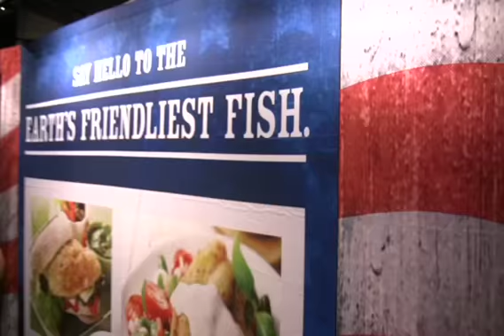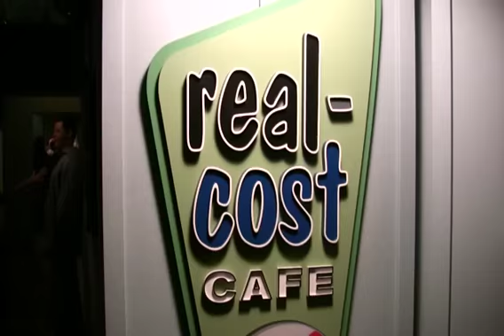Martin Ranch Winery - Cooking for Solutions Monterey Bay Aquarium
Dan & I had the pleasure of pouring our wines at the Monterey Bay Aquariums Cooking for Solutions gala event.
This is an annual sustainable cuisine event held at the Monterey Bay Aquarium. Great chefs, gourmet cuisine and fine wines make this the culinary event of the year—an elegant way to discover how your healthy choices protect the health of the soil, water and ocean wildlife.It was fun to be able to pour at this snazzy event, and the Aquarium at night was spectacular! The food that was prepared by the celebrity chefs was superb and innovative, and the displays were gorgeous.
The Martin Ranch Winery team were all out on the floor, speaking with chefs and vintners, tasting the food and wine and thoroughly enjoying this fine event. The evening was filled with folks stopping by to see us, sampling and sharing great feed back on all of our wines.